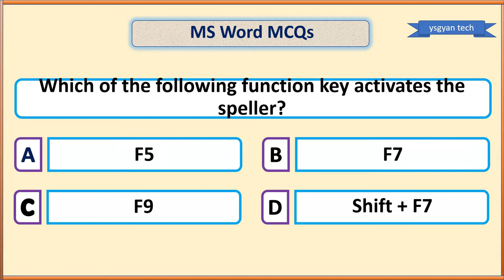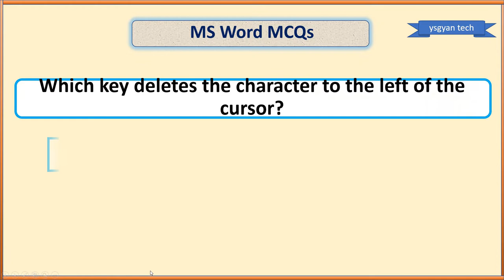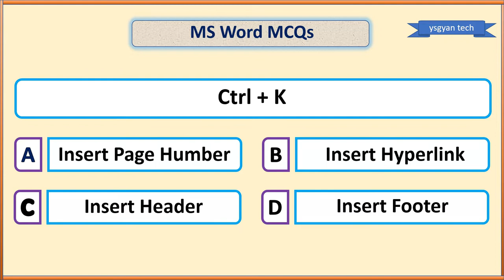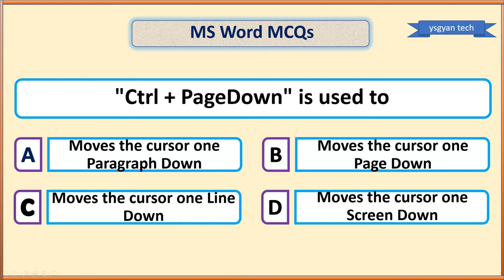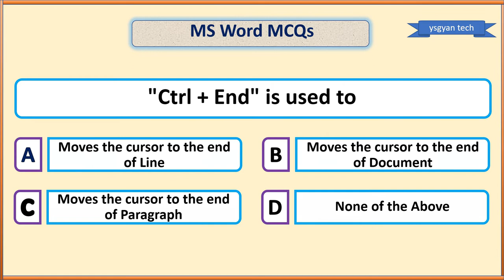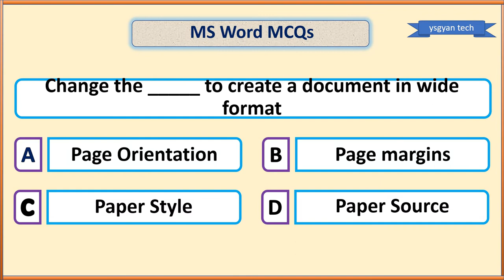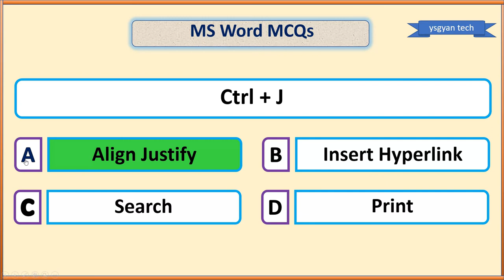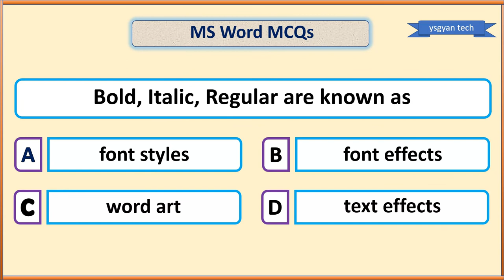MS Word GK For All Competitive Exams | MS Word General Knowledge in Hindi | कंप्यूटर सामान्य ज्ञान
Hi